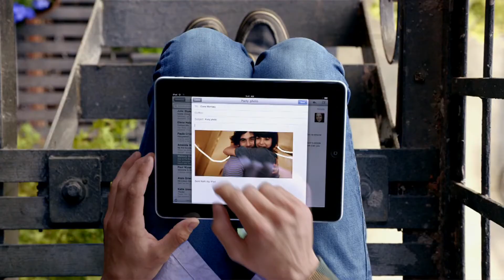Apple-iPad-What-is-iPad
From the living room to the classroom, iPad is just over a month old and already a revolution. to learn more.